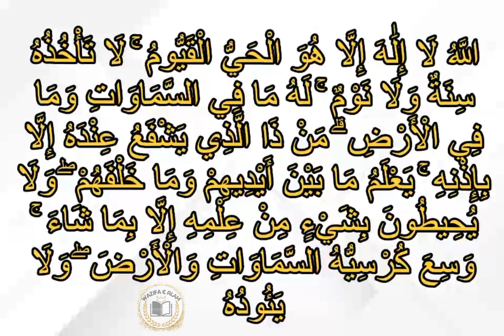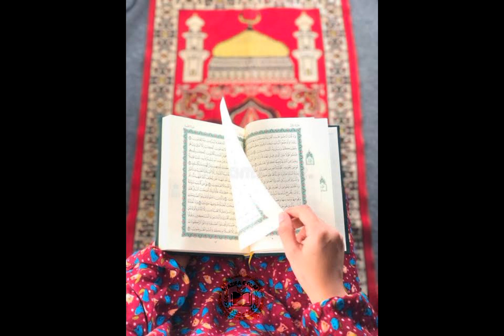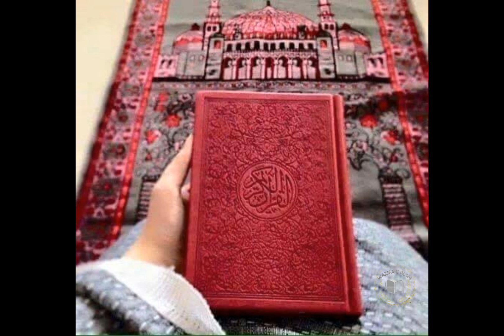Never Make This Mistake While Reading Ayat Ul Kursi Wisely Otherwise It Will Be Useless